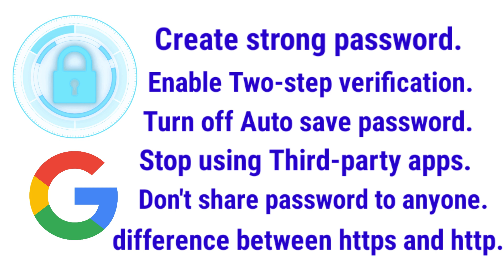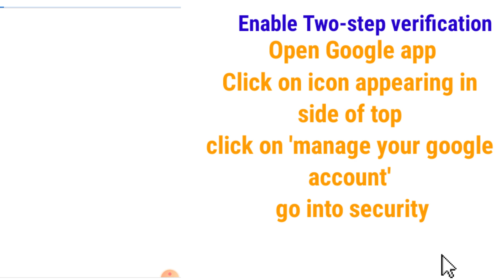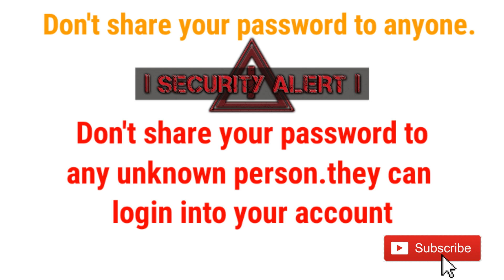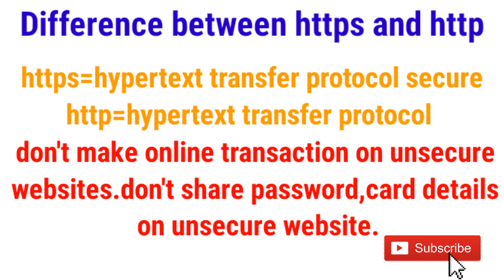How to protect your Google Account from being hacked|secure Google Account|Talk On Technology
Hello friends
Welcome to my Tech channel Talk On Technology
This video is based on how to protect your google account from being hacked.basic steps are explained in this video.Two-step verification,Auto save password and more things are explained in this video.some important steps are also explained in this video.protect your Gmail account from being hacked.

TALK ON TECHNOLOGY

4)Tips to save your Pen drive from data corrupt|Some important points for Pen drive|TALK ON TECHNOLOGY